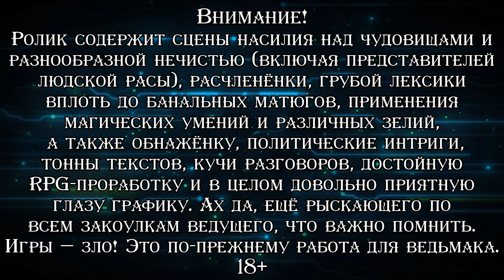БИТВА ПРИЗРАКОВ ▪ The Witcher 2: Assassins of Kings (Прохождение) #26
♦ Яндекс Деньги ♦
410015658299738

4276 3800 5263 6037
Прохождение второй части серии игр, основанной на книжной саге Анджея Сапковского. После событий первой игры, Геральт остался на службе у короля Фольстета, став фактически его придворным советником. На пару с чародейкой Трисс Меригольд он сопровождает короля, участвует в войнах, придворных интригах и так далее. Но старому охотнику на всякую нечисть претит такой образ жизни, поэтому он хочет поскорее закончить свою службу при дворе и вернуться к привычному времяпрепровождению. И вроде даже Фольтест с Трисс не против, но так просто ведьмака не отпустят обстоятельства, вынуждая втянуться в новую глобальную и таинственную заварушку. Собственно, вторая часть прокачала все аспекты первой: боёвку, RPG-составляющую, графику, анимации и так далее. Игра хоть и считается слабее двух других в трилогии, на деле является отличной продолжательницей оригинала. Проходим версию из Steam, полностью на русском языке.